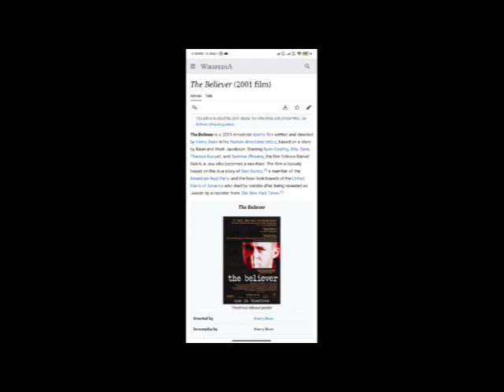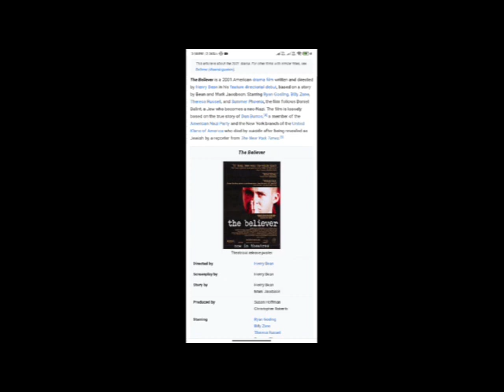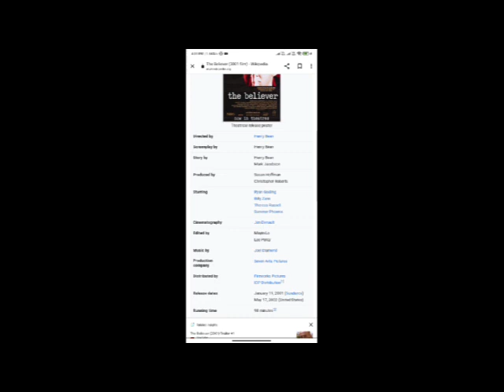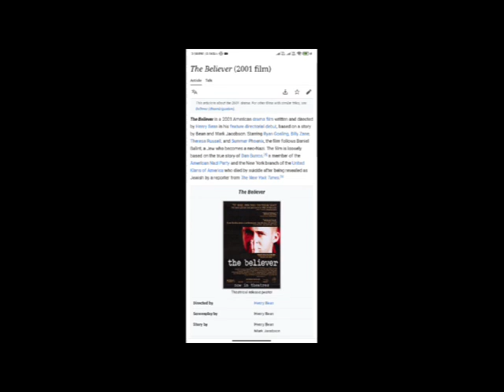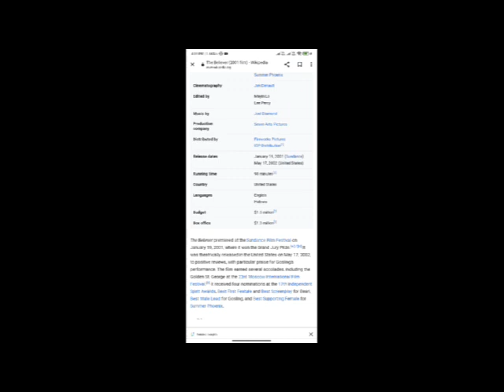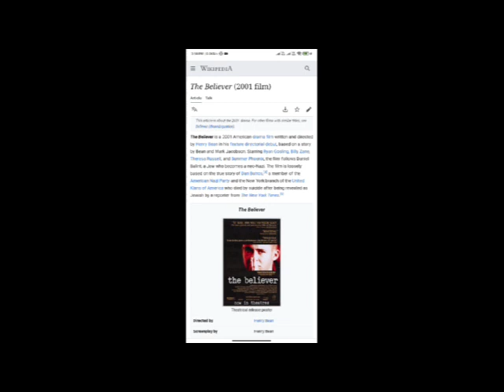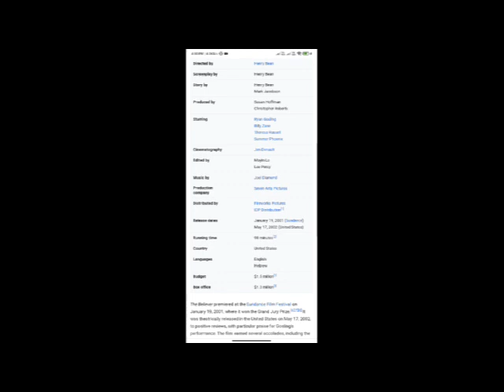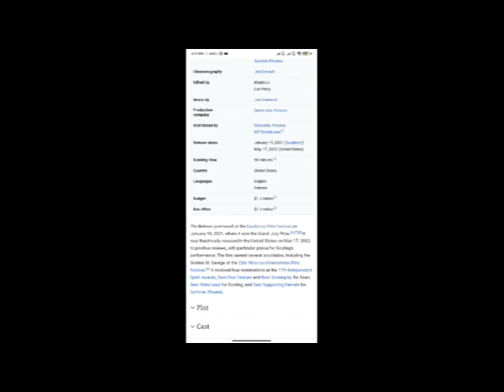The Believer Full Movie Fact & Review / Ryan Gosling / Billy Zane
In this video we will tell you about fact and review of movie Made The Believer .